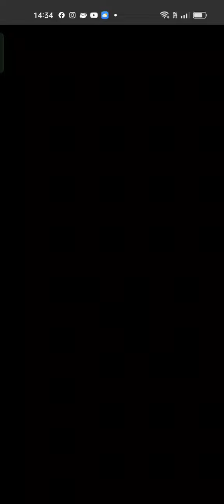Tempest Trials+ - Past King, Future Queen 3 Final map - Fire Emblem Heroes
This is the third part of Past King, Future Queen series, there will be Past King, Future Queen 4 soon

My TT+ team

B! Felix
Nifl
V! Lyon
B! Robin (F)